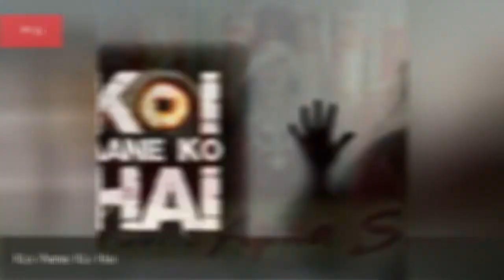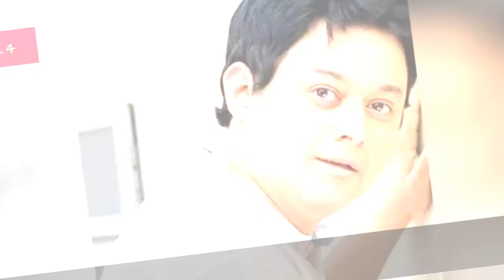Balaji Telefilms Shows And Tv Series 🌞 🌝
All Balaji Telefilms shows list, featuring TV series created by Balaji Telefilms, with a bio and show info when available. Series and programs made by TV creator Balaji Telefilms are listed below alphabetically, with additional information such as when the show first aired and what network it aired on. What are all of the Balaji Telefilms TV creations? This series list includes any shows that Balaji Telefilms co-created and maybe served as an executive producer on. The list you're viewing has a variety of shows, like Kyunki Saas Bhi Kabhi Bahu Thi and Kkavyanjali, in it. This list of television shows features programs produced, written, and adapted by Balaji Telefilms. This list answers the questions, "What shows did Balaji Telefilms create?" and "How many shows has Balaji Telefilms created?" Creator credits include a promo photo of the Balaji Telefilms TV series when available. These shows may not have all aired in the same country, but they were all created or co-created by Balaji Telefilms. {nodes}...more
0:00 - Intro
0:00:08 - Thodi Si Zameen Thoda Sa Aasmaan
0:00:22 - Tere Liye
0:00:36 - Sarvggun Sampanna
0:00:43 - Pyaar Kii Ye Ek Kahaani
0:00:58 - Pavitra Rishta
0:01:13 - Parichay
0:01:25 - Mano Ya Na Mano
0:01:32 - Kyunki Saas Bhi Kabhi Bahu Thi
0:01:47 - Kyaa Kahein
0:01:54 - Kyaa Hoga Nimmo Kaa
0:02:06 - Kya Hadsaa Kya Haqeeqat
0:02:20 - Kya Dill Mein Hai
0:02:27 - Kutumb
0:02:38 - Kundali
0:02:45 - Kuchh Jhuki Palkain
0:02:52 - Kuchh Is Tara
0:03:03 - Koshish
0:03:10 - Koi Aane Ko Hai
0:03:17 - Kohi Apna Sa
0:03:24 - Kkusum
0:03:35 - Kitani Mohabbat Hai Season 2
0:03:43 - Kis Desh Mein Hai Meraa Dil
0:04:02 - Khwaish
0:04:09 - Kesar
0:04:22 - Kehta Hai Dil
0:04:34 - Kayamath
0:04:50 - Kayaamat
0:04:57 - Kkavyanjali
0:05:13 - Kasturi
0:05:27 - Kasautii Zindagii Kay
0:05:39 - Kasamh Se
0:05:54 - Karma
0:06:01 - Karam Apnaa Apnaa
0:06:15 - Kaisa Ye Pyar Hai
0:06:29 - Kahiin to Hoga
0:06:43 - Kahi To Milenge
0:06:50 - Kahe Naa Kahe
0:06:57 - Kahaani Hamaaray Mahaabhaarat Ki
0:07:11 - Kahaani Ghar Ghar Kii
0:07:22 - Kabhii Sautan Kabhii Sahelii
0:07:35 - Kabhi Kabhii Pyaar Kabhi Kabhii Yaar
0:07:44 - Kaahin Kissii Roz
0:07:56 - K. Street Pali Hill
0:08:10 - Hum Paanch
0:08:22 - Do Hanson Ka Jodaa
0:08:29 - Bandini
0:08:42 - Bairi Piya
0:08:53 - Bade Achhe Lagte Hain